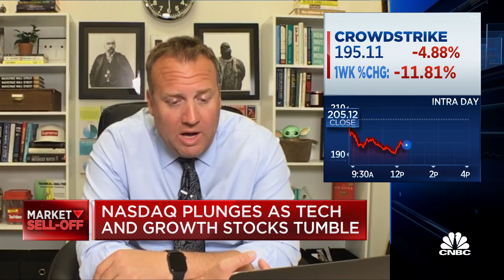Cloud stock investors on how they view the drop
CNBC's "Halftime Report" team discusses cloud computing stocks, which are down in the last week.